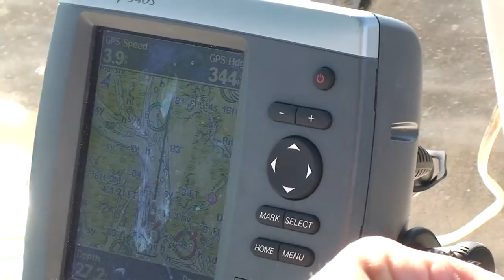Great Loop Video Series ICW Log 13 Final Voyage Of The MIschief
Great Loop Video Series ICW Log 13 Final Voyage Of The MIschief Log 14 ICW Intracoastal log 13 Mischief from Florida to Maryland Great Loop Video Series Boston Whaler 13 Sheepshead Fishing Mackerel & Grouper Matt & Connie Mattson videos.  Great Loop Documentary Video Series - Final Voyage Of The Mischief